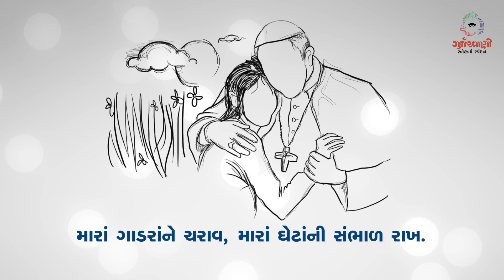Sneh Na Spandan | Gurjarvani | પાસ્ખાઋતુના સાતમા અઠવાડિયાનો શુક્રવાર | 07 June 2019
પાસ્ખાઋતુના સાતમા અઠવાડિયાનો શુક્રવાર.
સ્નેહનાં સ્પંદન from Gurjarvani for 07th June, 2019.

Team Gurjarvani.